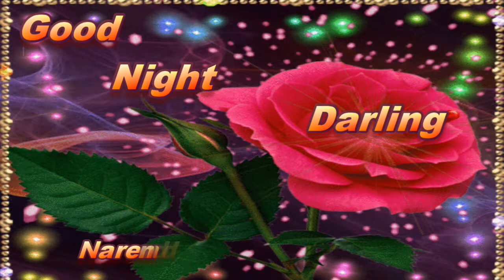Good Night Romantic Status, Good Night Video-WhatsApp | Sweet Ringtone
Good Night Romantic Status For Your Loved One

good night romantic Whatsapp video, good night Whatsapp video, goodnightromanticvideo, good night sweet dreams my love video